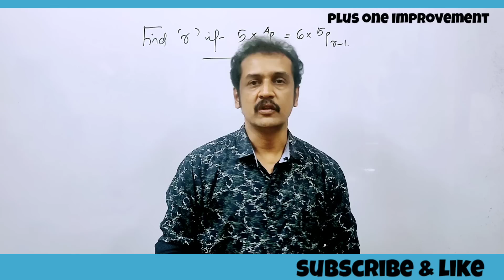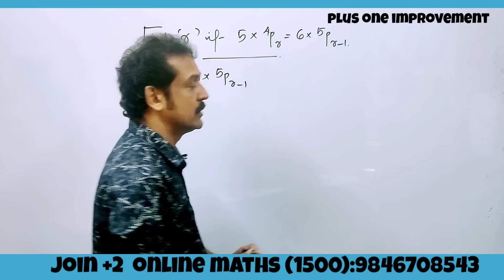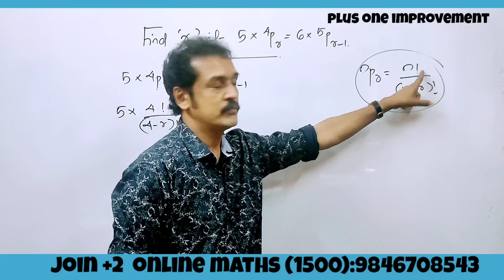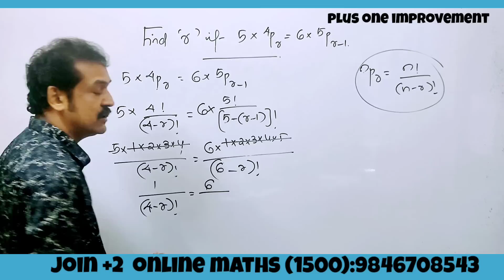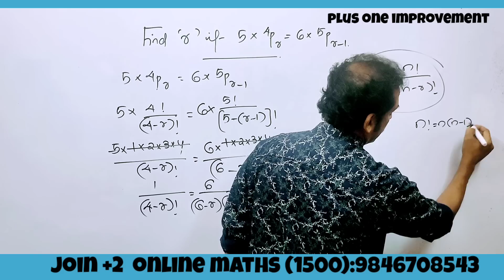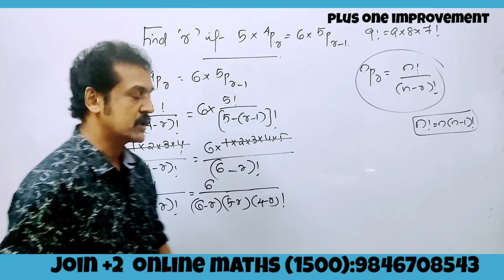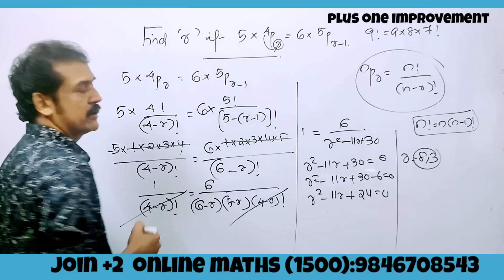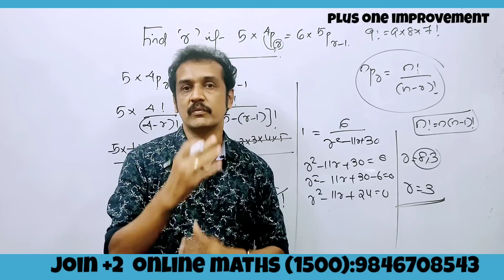🔥100% sure question🔥plus one improvement mathematics class Kerala higher secondary improvement class